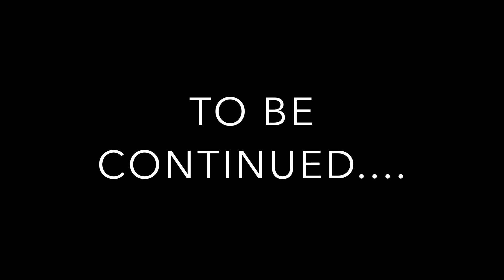WE WERE FOLLOWED BY A CREEPY CLOWN!